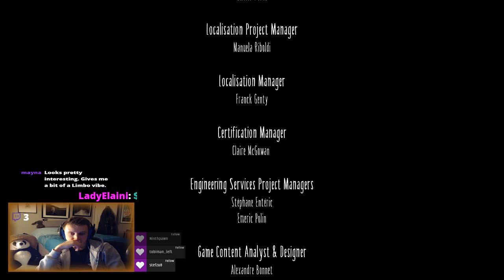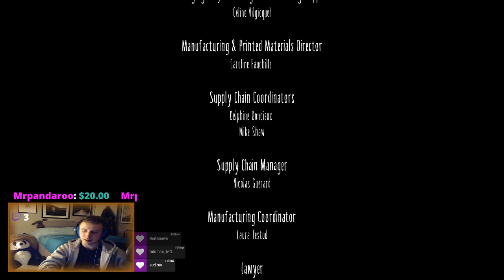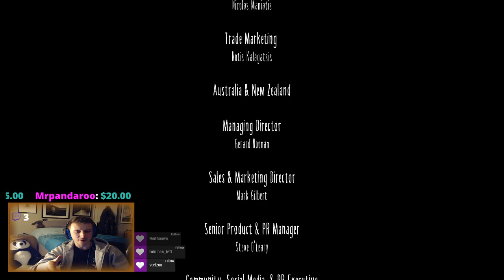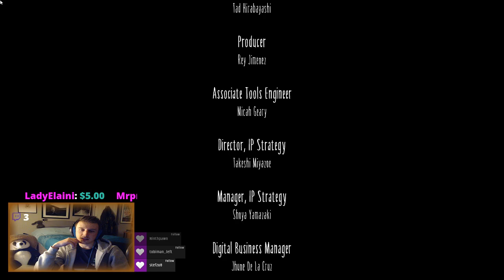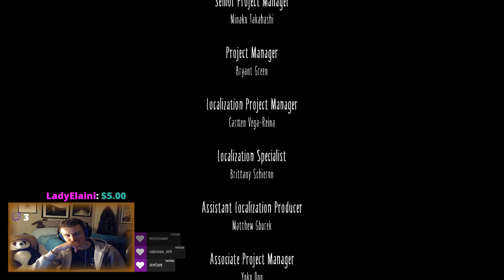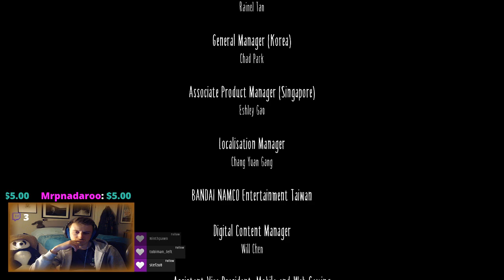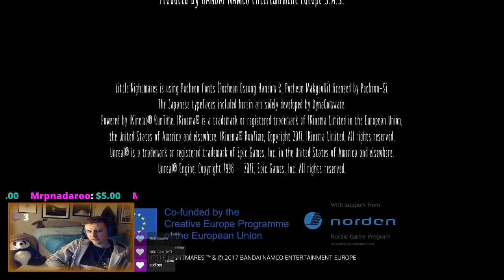Little Nightmares - Scared Yellow Poncho Person Runs Away From Danger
Scary Long-Armed man!